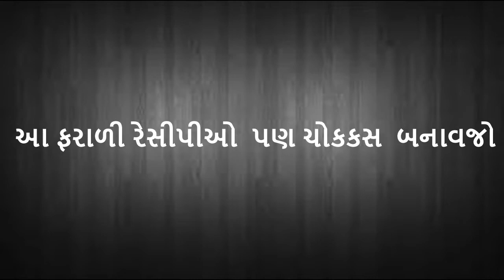mahashivratri upvas recipe | fast recipes | farali recipes in gujarati | sabudana vada khichdi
મહા શિવરાત્રી પર બનાવો ટેસ્ટી ફરાળી થાળી | Shivratri special thali | vrat ki thali| thali recipe
sabudana vada
sabudana vada recipe
sabudana vada recipe in gujarati
sabudana khichdi
sabudana khichdi for fast
rajgira puri
farali bataka nu shaak
farali recipes
farali recipes in gujarati
farali puri
upvas recipes in gujarati
mahashivratri upvas recipe
fast recipes
fast upvas recipes